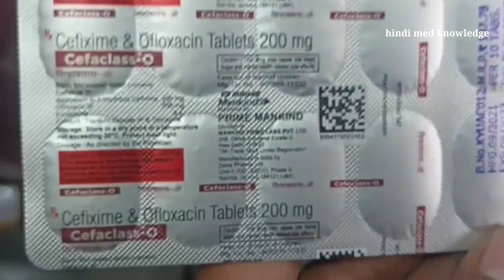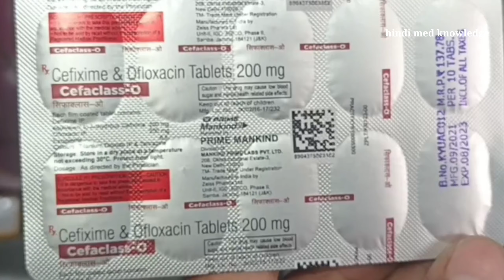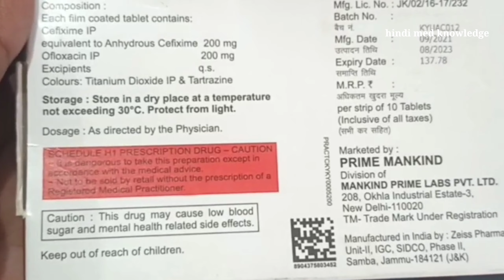Cefaclass O Tablet |Cefixime And Ofloxacin Tablet 200 Mg Uses In Hindi 2022 |Reviews